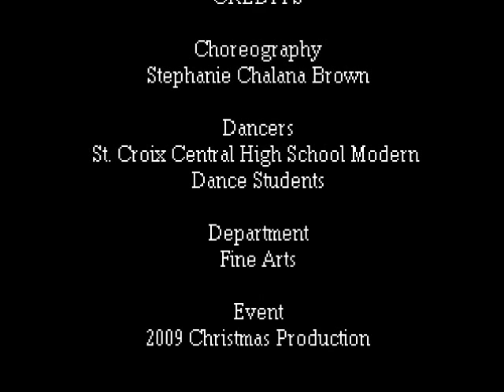Someday at Christmas by Mary J. Blige Student Dance Performance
St. Croix Central High School Christmas Production held in Freedom City Frederiksted. Students gain confidence while performing for a live audience. Keep the Arts alive in Public Schools. This dance piece is dedicated to US troops serving around the world.. Song my Mary J. Blidge, Someday at Christmas